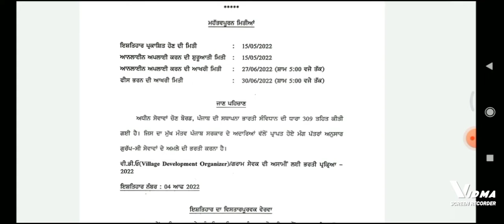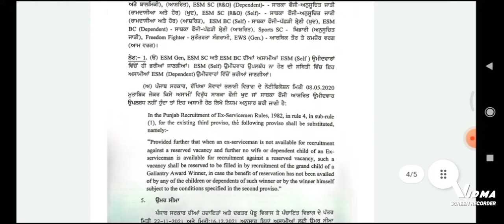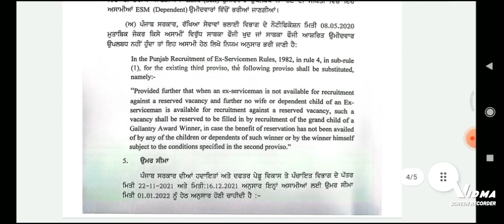Village development organiser/gram sewak recruitment 2022 | psssb under gram sewak recruitment out